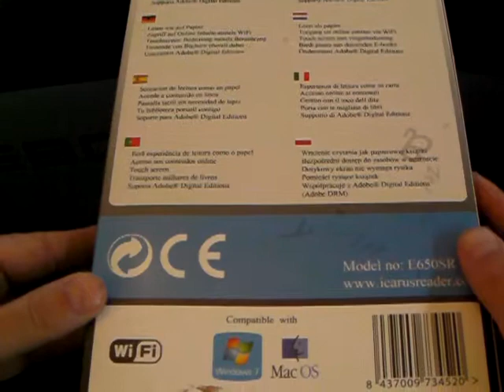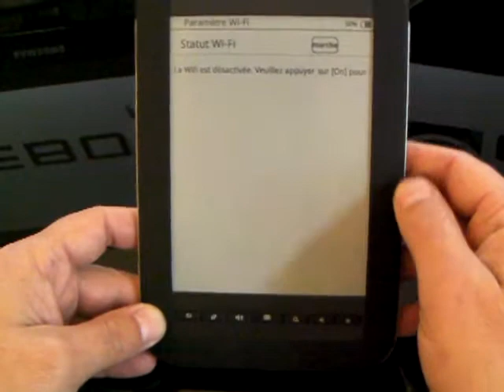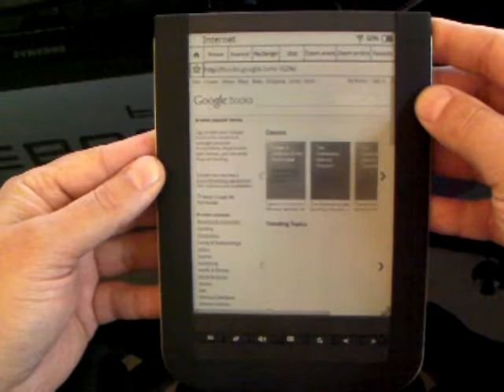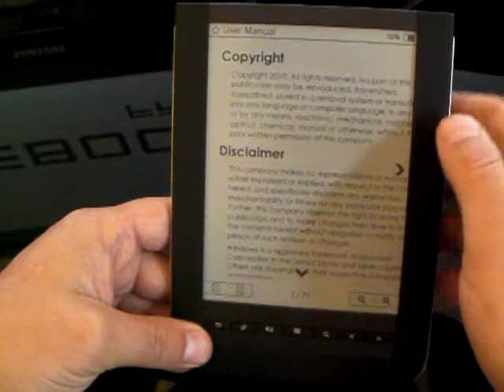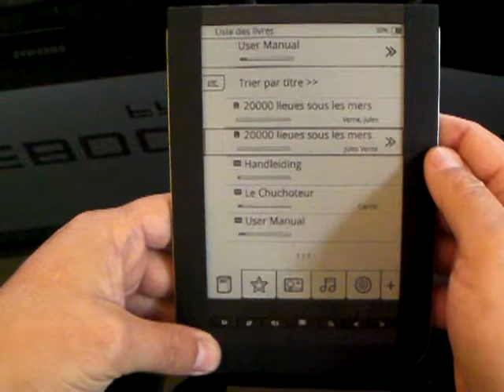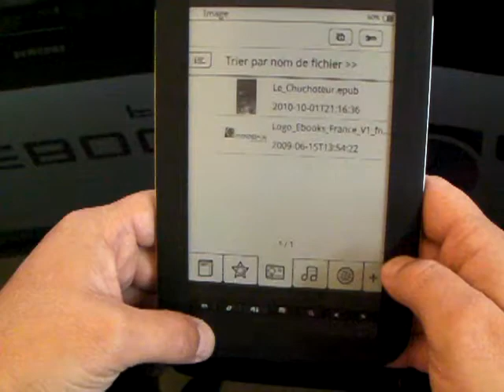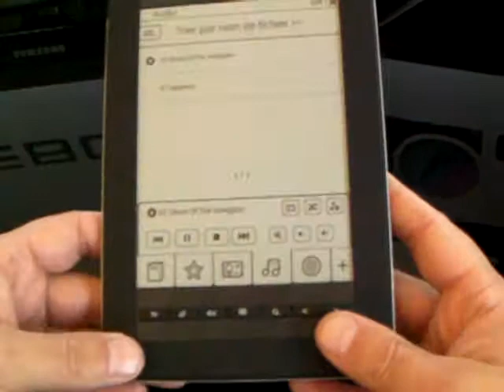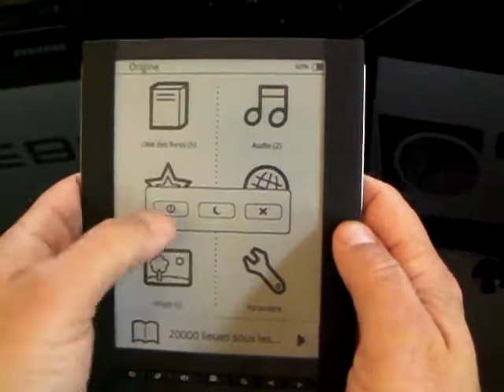Ebooks-France vous présente l'ICARUS SENSE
Nous vous présentons un nouveau lecteur numérique 6 pouces tactile, l'ICARUS SENSE.